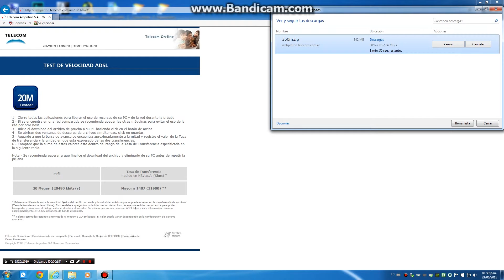Arnet VDSL 30 "MEGAS" Test de velocidad 29/06/2015 13:59hs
Testeo de velocidad del servicio Arnet VDSL 30"megas", el día 29/06/2015 13:59hs